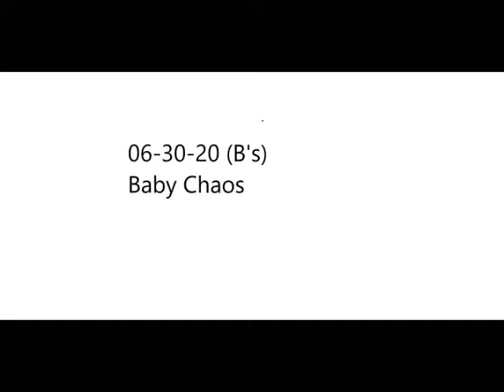01 • Baby Chaos - She's in Pain (Demo Length Version)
Baby Chaos - She's in Pain  (Demo Length Version)